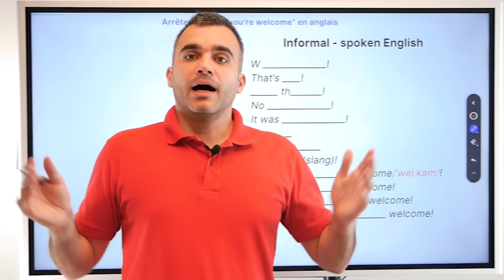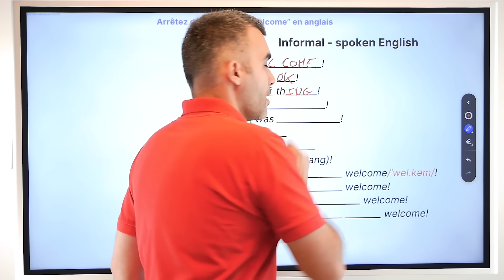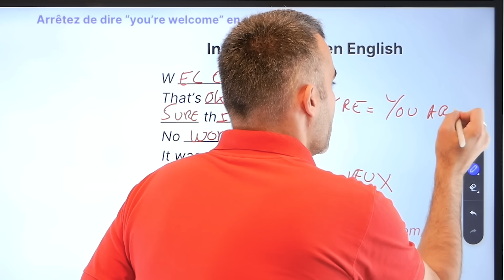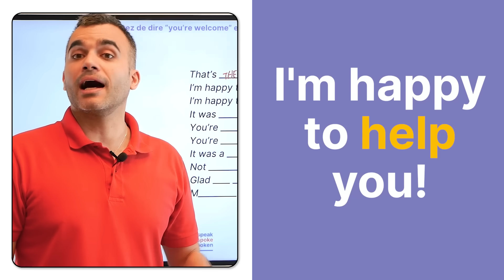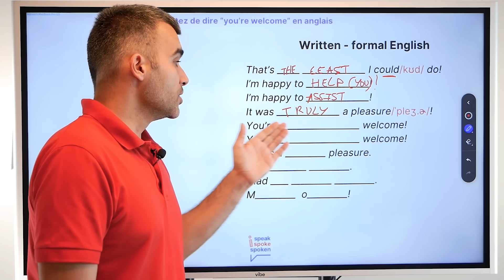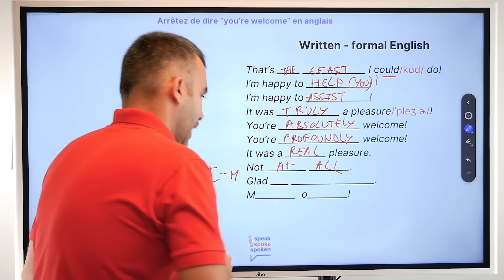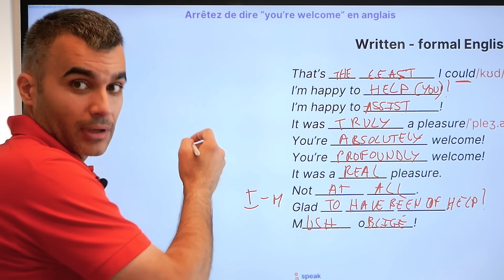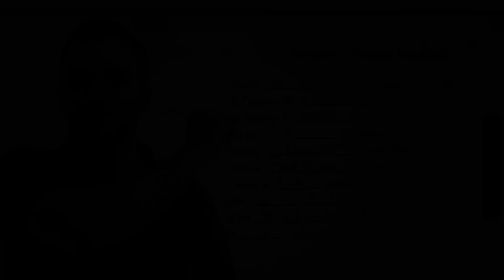Ne Dites Plus You're Welcome en Anglais | Vocabulaire Anglais Important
Téléchargez le PDF de ce cours gratuitement et faites le quiz d’application

Dans cette vidéo, découvrez les différentes façons de répondre à quelqu'un qui vous dit "merci" sans forcément dire "you're welcome!"

Voici les différentes parties de la vidéo :
Introduction (00:00)
Informal - Spoken English (00:59)
Written - Formal English (04:51)
Super phrase surprise ! (09:09)

📗 Pour en apprendre plus sur les vocabulaires en anglais, vous pouvez consulter nos fiches de vocabulaire :